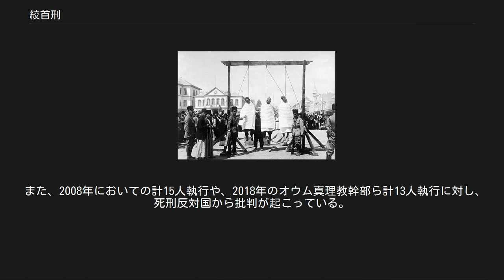絞首刑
ピサネロが描いた絞首刑の様子 絞縄 絞首刑（こうしゅけい）とは、死刑の一種で、絞殺する刑罰である。
絞死刑（こうしけい）または絞殺刑（こうさつけい）ともいう。
 頸部に索条をかけて、体重をもって懸垂すると（縊死）、絞縄の長さや結び目の位置の調節などの手順が適切になされた場合、左右頸動脈と両椎骨動脈を完全に圧塞され、脳虚血から脳死を起こし、最終的に心臓も停止する。
懸垂時に脊椎骨が骨折すれば、延髄の損傷によって身体機能が停止し、同様に脳死から心停止がもたらされる。
 絞首刑は、比較的安楽に死をもたらす死刑の執行方法であると考えられており、1952年に、東京大学の古畑種基博士は、ある事件の鑑定書において、絞首刑によって受刑者は一瞬で意識を失うと論じた。
絞首刑を残虐刑とするオーストリアのヴァルテル・ラブル博士は、懸垂が最適に行われた場合、受刑者の意識が失われるのは執行開始後最低でも5秒から8秒と分析している。
日本の裁判所はこれらの研究成果を支持しており、絞首刑の執行が、薬殺刑などに比べて残虐というに当たらず、日本国憲法に違憲であると判断できない結論に至っている。
 ただし、不適切な執行が行われた場合はこの限りでなく、縄が短すぎる等して脳虚血に至らなかった受刑者は、前述のラブル博士によると長くて２～３分間は意識が消失せず、窒息によって多大な苦痛を味わう。
逆に縄が長すぎる等して過剰な負荷がかかれば、首が切断される事故を招くこともある（後述）。
 日本では律令法において、「絞」という呼称で呼ばれる。
江戸時代の日本で行われていた 縛り首は、地上で首に縄をかけ、縄の両端を持った二人が縄をねじって締める方法で絞首していた。
 江戸時代の「縛り首」、また1873年（明治6年）に制定された絞罪器械図式以前による絞首は、気道を閉塞することによって窒息死をもたらすものであって開始から数分間は意識があり数分～十数分間、受刑者がもがき苦しむため「落下式（縊首）」の方法に改められた。
 現在の日本における死刑の執行は、落下のエネルギーを用いて刑が執行されるので、より細かい区分では「縊首（いしゅ）刑」ともいう。
ただし、首を絞めることは同じなので絞首の一形態であるとするのが最高裁判所の判例である。
 現在でも絞首刑を採用している国は、日本を除くと、韓国、北朝鮮、シンガポール、アメリカ合衆国（一部州）、インド、サウジアラビア、オマーン、カタール、アフガニスタン、バングラデシュ、エジプト、ボツワナ、スーダンなどである。
 国家弁務官ザイス＝インクヴァルトの遺体。
彼はニュルンベルク裁判によって死刑の判決を受け、絞首刑に処された。
 フランス植民地統治に反発してシリアで発生した1925年から1927年にかけてのシリア大反乱において、フランス側によって絞首刑に処される3人の反乱軍兵士 イスラム教諸国の中でもサウジアラビアでは、落下エネルギーを用いるのでなく、ビニール製のやわらかいロープを首にかけてクレーンでゆっくりと吊り上げる方法で行われる。
この方法ではロープが椎骨動脈からずれることが多いため、前述のとおり窒息死となり死亡までに長時間（8 - 10分）かかり、多大な苦痛の末に死亡する。
2007年に行われたときにはクレーンには工事などで使う重機が使われていた、この死刑は公開処刑で行われ、サウジアラビアの国営放送で放送された。
 クレーンで吊るす絞首刑を行ったのはイギリスの死刑執行人であるデリックだといわれており、現在でも船舶用クレーンをデリックと呼ぶのは処刑人の名前に由来している。
 イランではトラックの荷台の上に人を立たせておいて、首縄をかけてからトラックを発進させることで足場を取り去る方法での絞首刑が公開処刑で行われており、テレビでも放送されている。
 スペインでは鉄環絞首刑と呼ばれるスペイン独自の絞首刑が1974年、死刑廃止の直前まで行われていた。
世界的にも残酷な絞首刑だと言われている。
 ナチス・ドイツにおいては戦時中、ヒトラー暗殺未遂事件の犯人に対してピアノ線を用いた絞首が行われた。
これも死に至るまでの時間が長く、受刑者に多大な苦痛を与えるものであった。
 落下エネルギーを用いる場合、落下距離が長すぎると首が千切れることがある。
これを防ぐために縄の長さは計算されており、発生は極稀であるが、日本を含む世界各国で切断事故が起きており、1890年から1962年にかけて 数件の凄惨な失敗例が報告されている。
 杜撰な執行においては現代でも発生することがあり、2007年1月15日にイラク・バ...